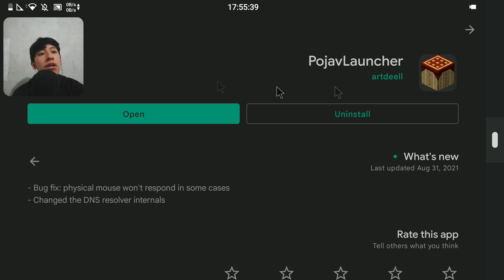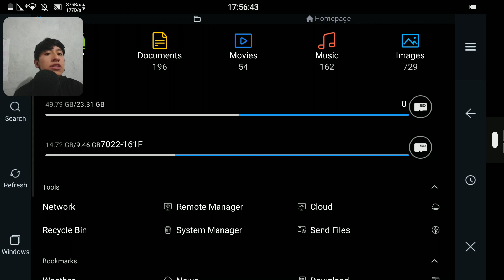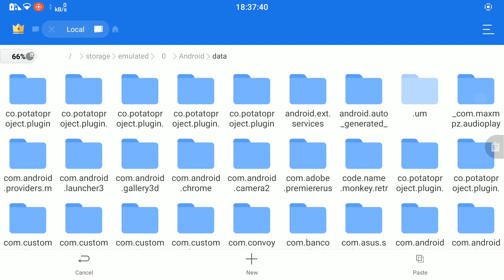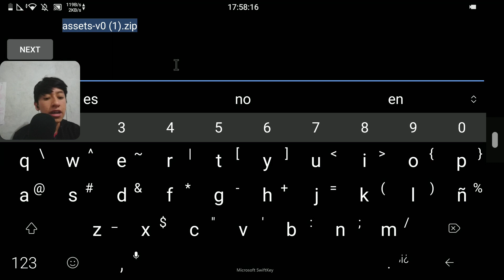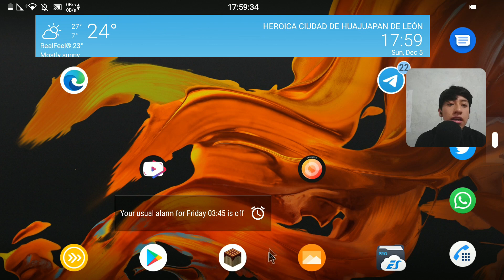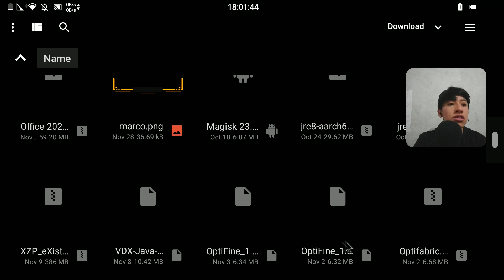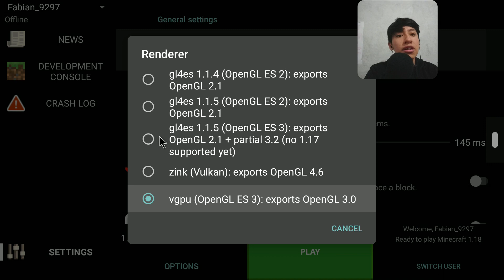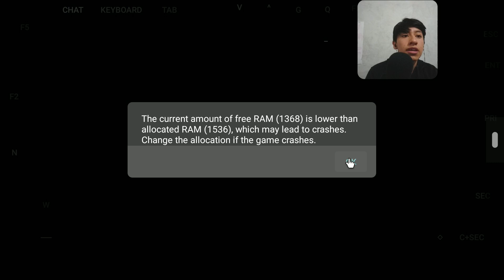Instalar PojavLauncher 1.18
Así se instala Minecraft 1.18 en android con pojav launcher!

🔽 🤝 saludo! 🧐 🔽

Canal Principal: YouTube.com/channel/UCcXCRzOnvNb73UNEI7_PLow?sub_confirmation=1